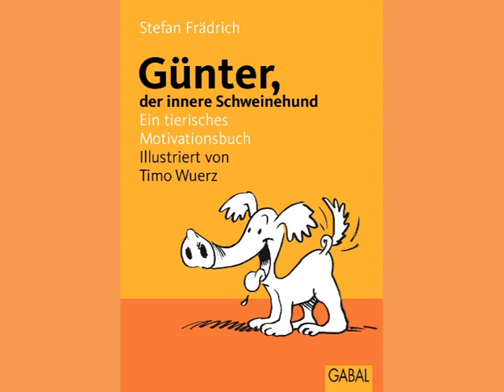Günter, der innere Schweinehund - Neurosen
Günter, der innere Schweinehund (Ratgeber)

Stefan Frädrich

Vorgelesen von Omar Tas